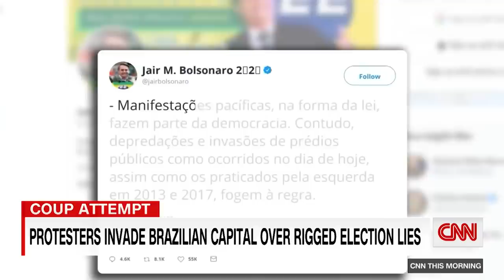CNN anchor warns Brazil riot is 'real world impact' of Jan 6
Hundreds of supporters of former Brazilian president Jair Bolsonaro stormed major government buildings in the country's capital city Brasilia. The breaches come about a week after the inauguration of Lula da Silva, who returned to power after he defeated Bolsonaro in a run-off election. CNN's John Avlon discusses how the incident is reminiscent of January 6, 2021, when rioters stormed the US Capitol in an effort to prevent the certification of the 2020 election.